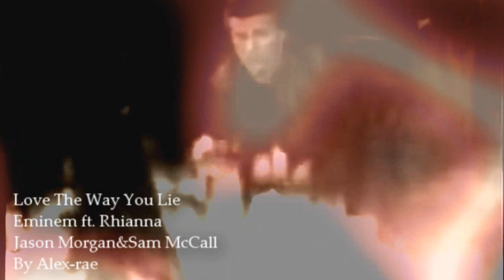Just gonna stand there and watch me burn ; Jason and Sam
clips from Hellagood and Cazigirl

took two weeks to render, a total pain in the ass, so pplease ignore the little mistakes, haha :)